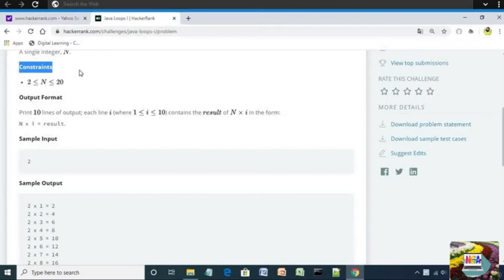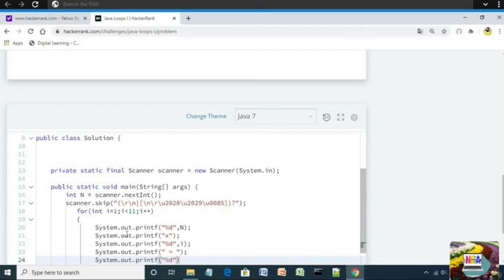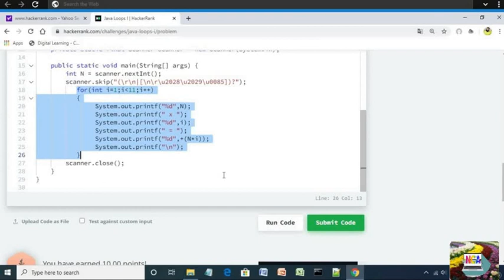6:Java Loops l || Hackerrank java solutions.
java loops I program in hackerrank using java language.
Hi friends
Hey guys, in this video I will show you the code for the java loops I program in hackerrank using java.
Thank you so much
ABOUT:)
Self Nisha channel is a computer academy youtube channel. where you will find new video posts every day.